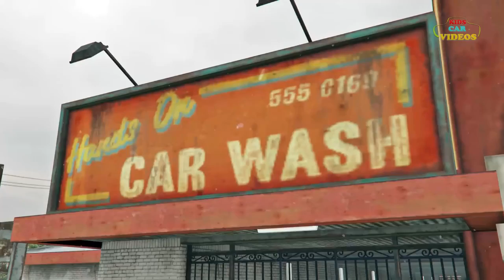Disney Pixar Cars Lightning McQueen Car Wash | Disney Car Wash Videos For Kids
Disney Pixar Cars Lightning McQueen Car Wash Compilation For Children,Disney Pixar Cars Lightning McQueen Colors Nursery Rhymes For Kids,Realistic .

Disney Pixar Cars Lightning McQueen Car Wash Compilation For Children,Disney Pixar Cars Lightning McQueen Colors Nursery Rhymes For Kids,Disney .

We love Disney Pixar CARS! See all of our Surprise videos Please .

Pocoyo Car Wash Videos,Pocoyo Car Wash Compilation,Pocoyo Disney Pixar Cars Lightning McQueen Car Wash Videos For Kids.